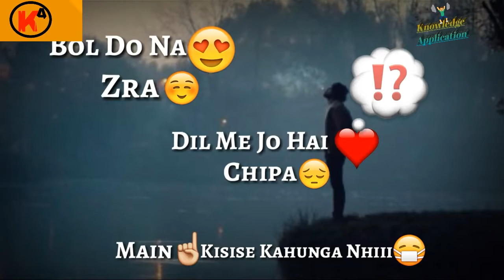Bol do na tum jra whatsapp status video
About is Whatsapp status
All over whatsapp status video gyan. Bol do na tum jra
Whatsapp status video in knowledge application chennel mai